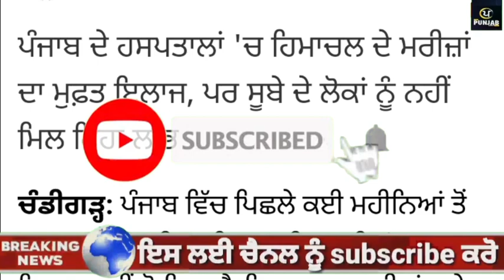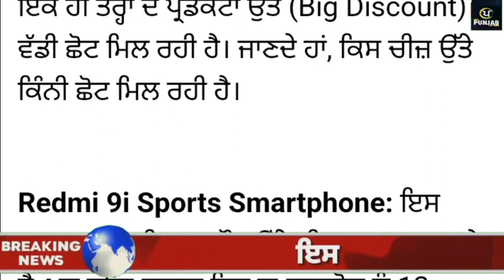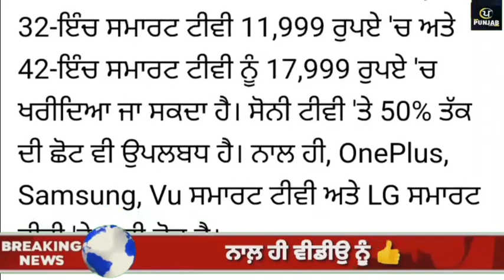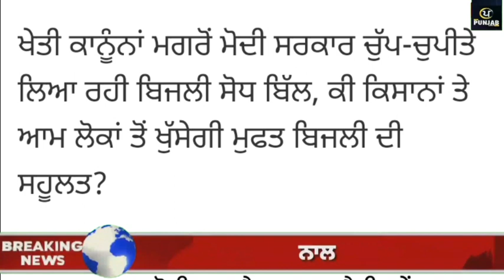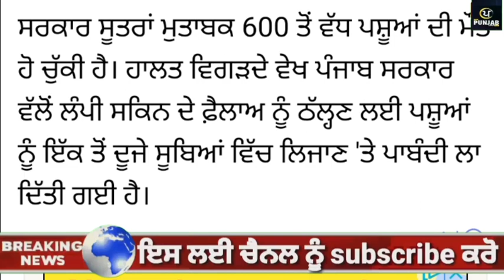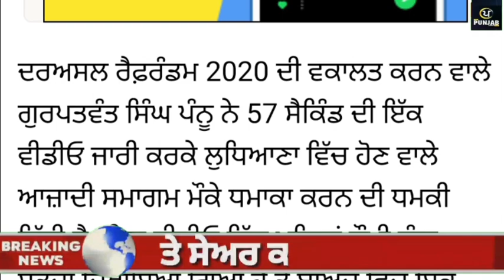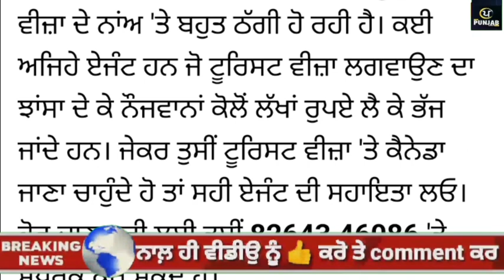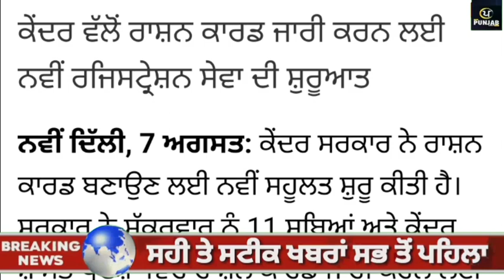Today Afternoon Breaking News, 08 ਅਗਸਤ ਦੀਆਂ ਖਬਰਾਂ, PM Modi Rally ,coronavirus ,Lockdown